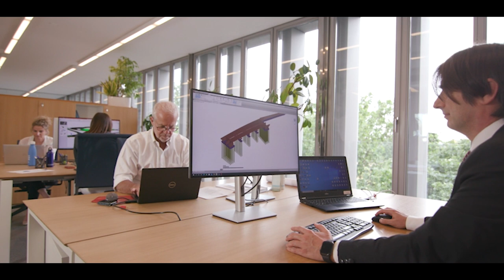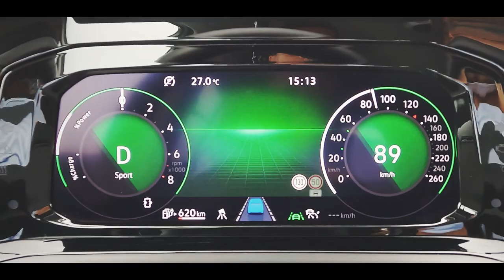ASTM: Technology is powering a new smart era of infrastructure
Good infrastructure repays investment: it facilitates the movement of goods and people, which positively effect economies by creating efficiencies along the value chain.

The ASTM Group is a global player in the infrastructure sector. It is the world’s second largest motorway concession operator and a leader in EPC and in mobility technology.